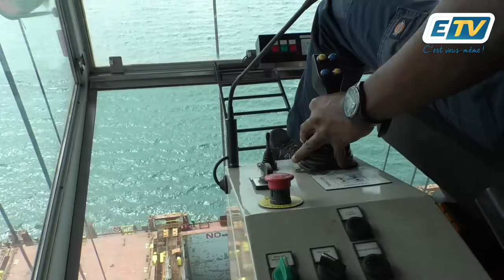🌊🏗Un job de rêve, à 35 mètres au dessus de la mer...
Les portiqueurs sont la pierre angulaire du port
Retrouvez toutes nos émissions et reportage en REPLAY sur :